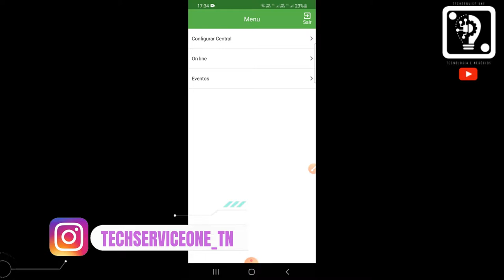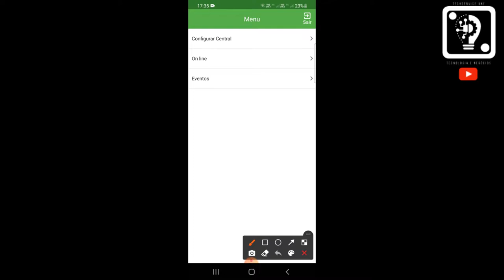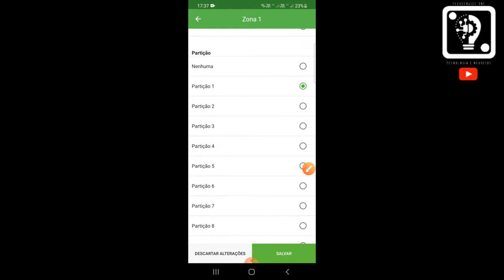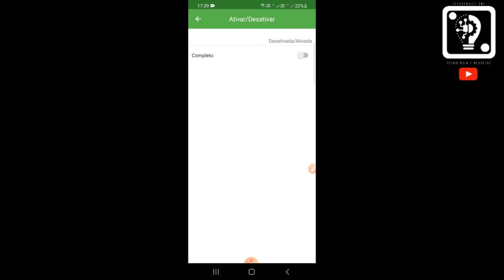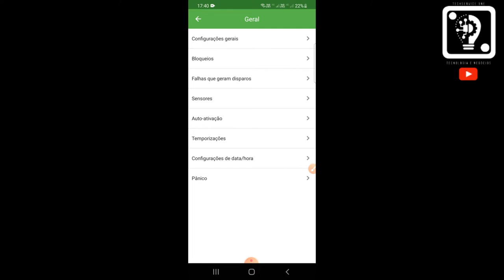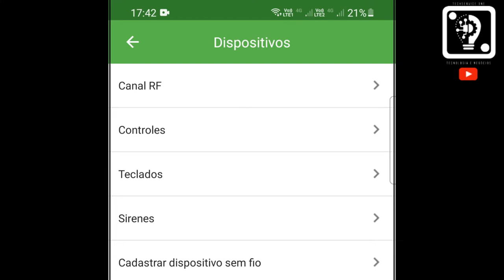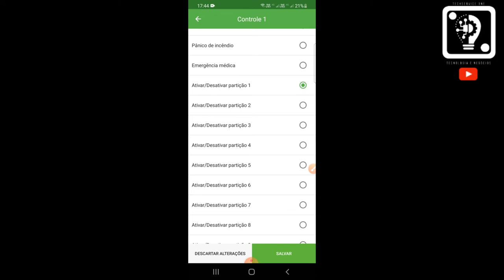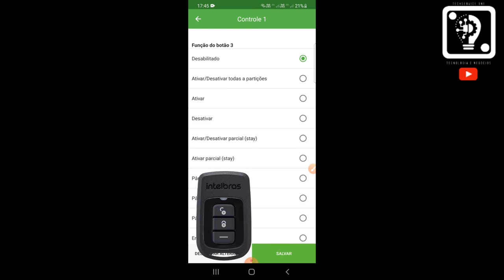COMO PARTICIONAR ALARME AMT 8000 - ARMAR SOMENTE SENSORES EXTERNOS | TECHSERVICEONE WELTON 💡⚙️.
Será que é possível armar somente os sensores externos como por exemplo das portas e janelas e deixar os de dentro de casa "desligados"?

Sim... é possível basta você particionar sua central de alarme AMT 8000 ou simplesmente utilizar o recurso "Stay". Quer saber como tudo isso funciona? Fica até o final do vídeo!!!Eu ainda tenho uma super dica de configuração pra você!!